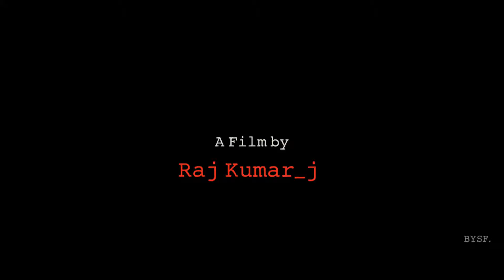BYSF.Production " Yemaindhi " Short Film Teaser # P18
BYSF.Productions Presents a Jagadeesh Production

Dialogues Writer :- Siva Kumar(KVS)

D.O.P :- Jagadeesh _JSP

Editing by :- Dhanush Kumar & JSP Studios

Story , D.O.P , Screen Play & Directed by :- Raj Kumar_j

In Association with  Rj Creations

BYSF.Productions Presentation (a jagadeesh production)